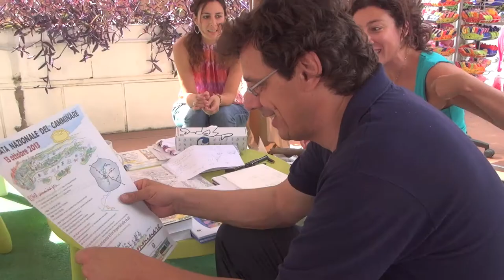Fabio Vettori - Giornata Nazionale del Camminare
Intervista a Fabio Vettori, autore del disegno della locandina per la Giornata Nazionale del Camminare